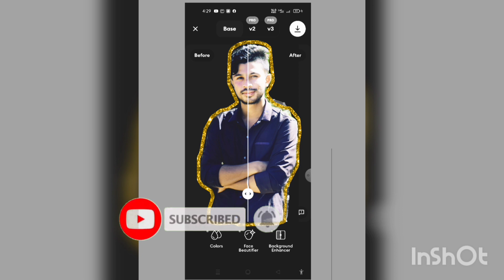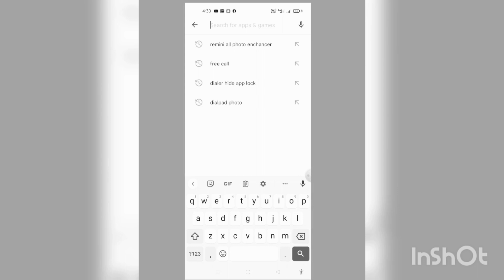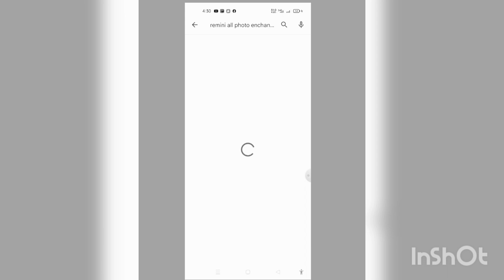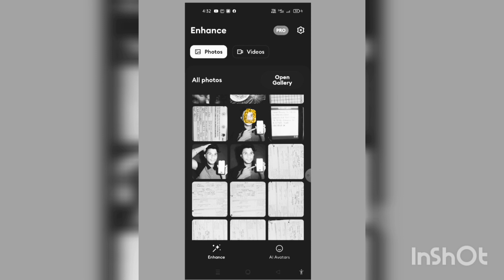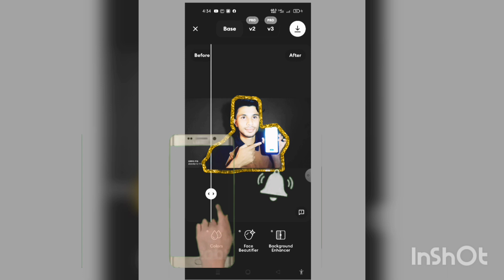March 5, 2023